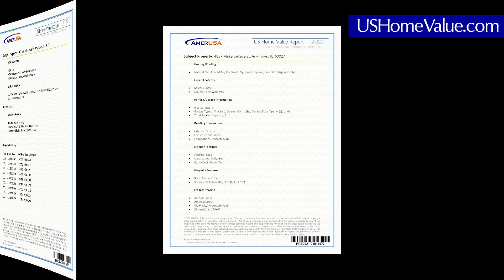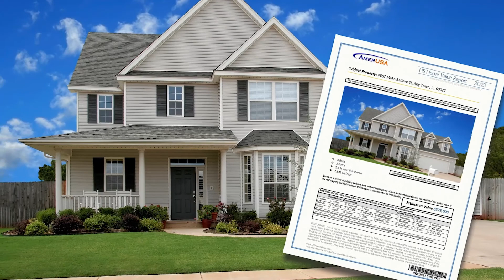Warren County NJ Real Estate CMA Property Appraisal | US Home Value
Find out the value of your home from Phillipsburg to Washington. Homeowners and investors can learn how to get a comparative market analysis appraisal emulation for Warren County, New Jersey real estate.